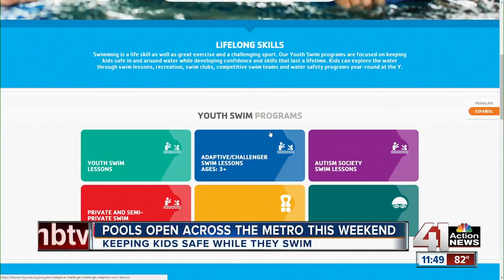Keeping kids safe while they swim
Pools open this weekend. Swimming is fun in the summer, but it can also be dangerous. Sadie Birchard, the Aquatics Director with the YMCA of Greater Kansas City, talks swimming safely.